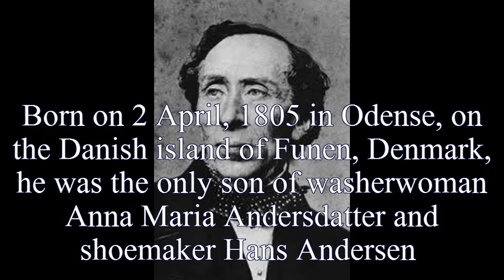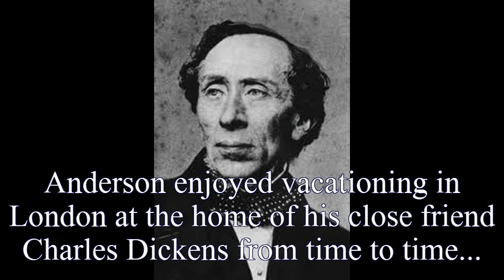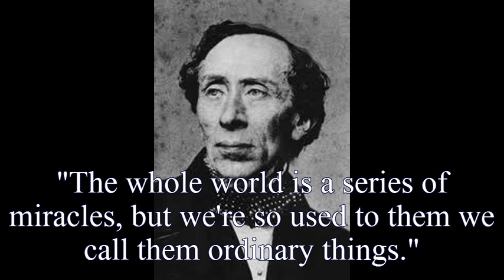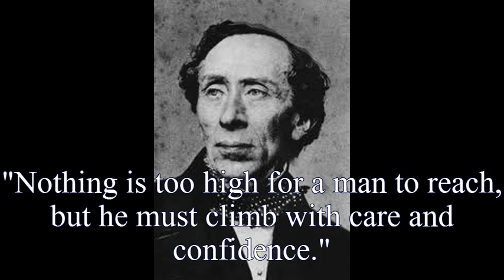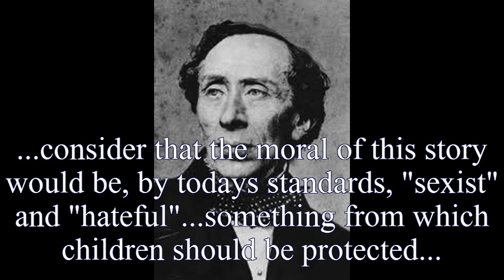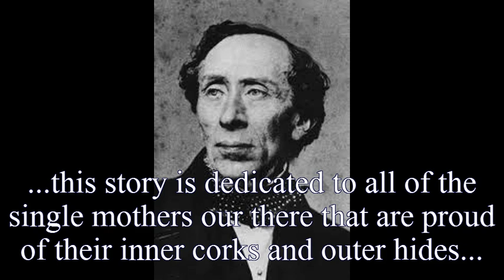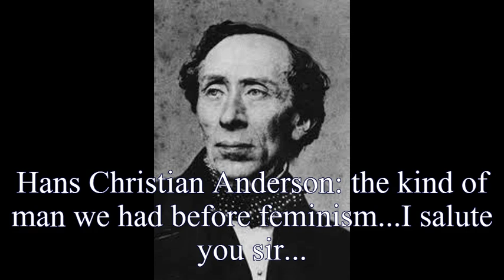Hans Christian Anderson on the nature of man...and woman